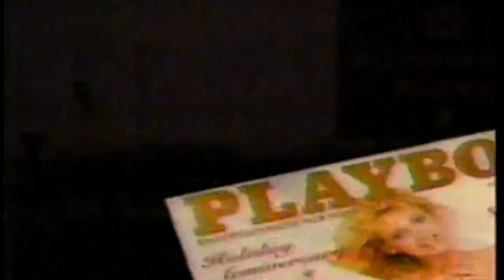Stacy Arthur Story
From Hard Copy.  early 90's